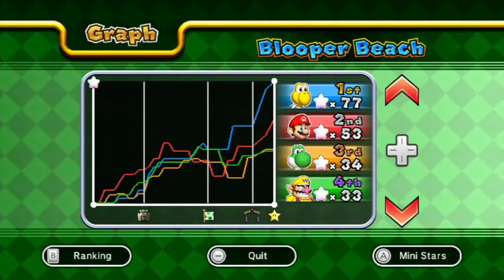Mario Party 9 ! Blooper Beach (Party Mode)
The next board of the game is our beach themed board, Blooper Beach. We're already halfway through with all the boards of the game and I have to say that I am really enjoying the minigames in Mario Party 9 so far. Hopefully we get to play all of it by the end of this playthrough.